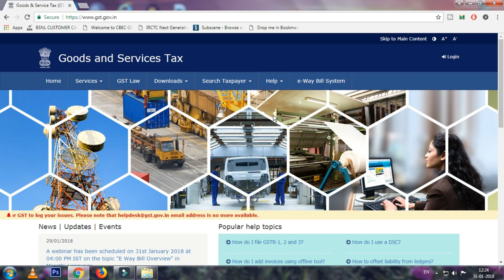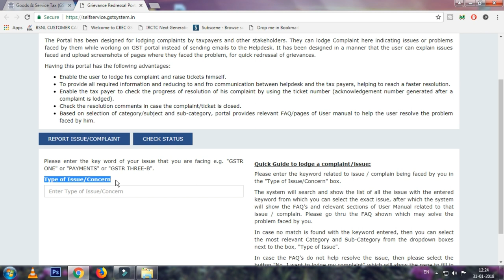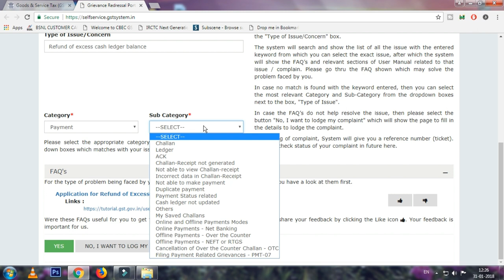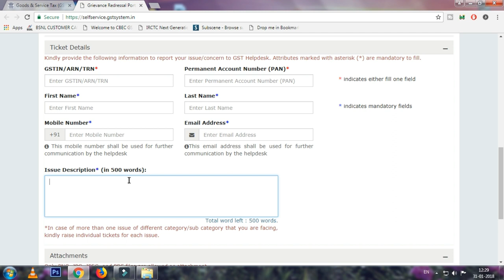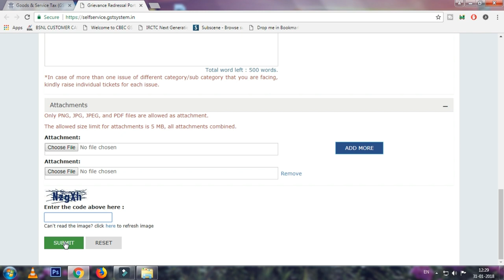GST NEW SELF HELP SERVICE PORTAL -REFUND OF EXCESS CASH BALANCE(RFD 01 A) ISSUE LIVE DEMO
NEW GST SELF HELP SERVICE PORTAL -REFUND OF EXCESS CASH  BALANCE(RFD 01 A) ISSUE LIVE DEMO